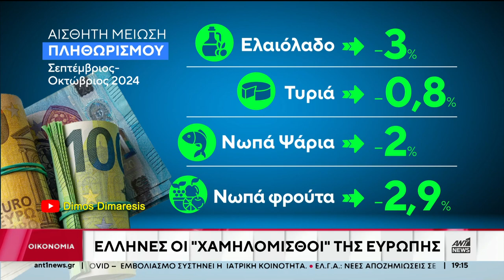Έλληνες οι χαμηλόμισθοι της Ευρώπης